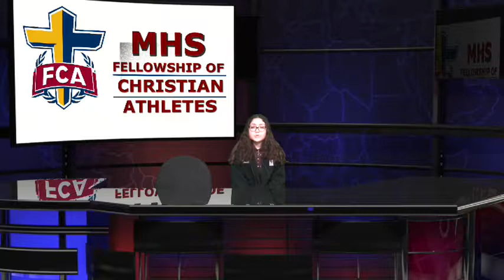Skeeto-Byte News: (Y6 Episode 95) Live School Announcements 1/24/2019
This is a recording of the live broadcast of the Mesquite High School on Thursday, January 24, 2019.
These are the daily live school announcements for the 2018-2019 School Year.
The Skeeto-byte News Team: Malik Butler, Daniella Cabriales, Monserrat Franco, Andrea Gonzalez, Arianna Hernandez, Yaneli Padron, Lani Proper, Galilea Ramiriez, Alejandro Rios, Cynthia Rodriguez, Nayeli Romo, Bryan Turner, and Payton Tapp.